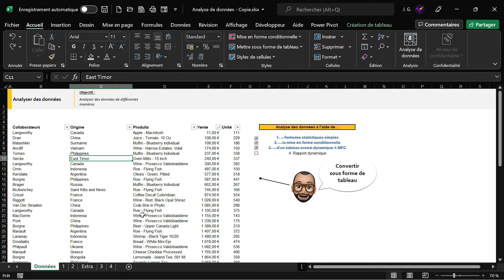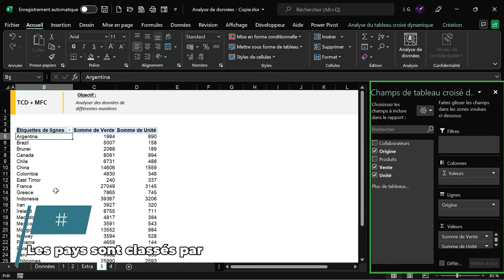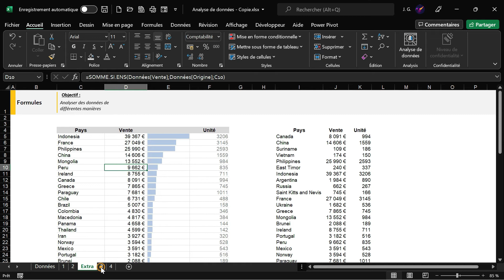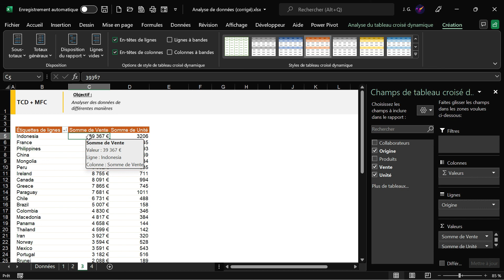Excel - Analyse de données (Tableau croisé dynamique)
Créée par Joffrey GROS